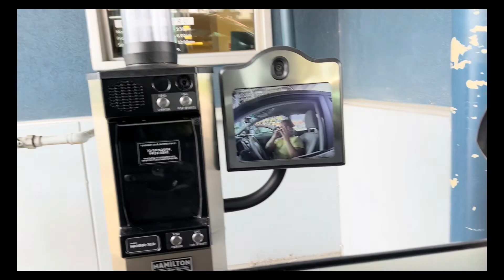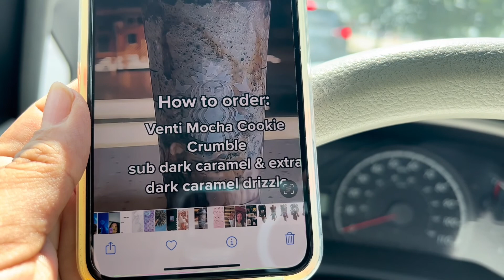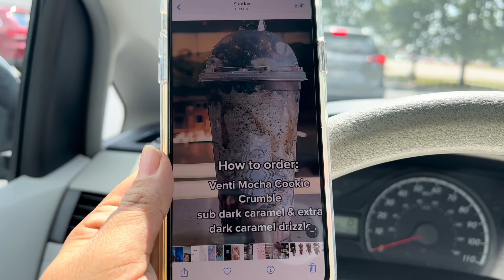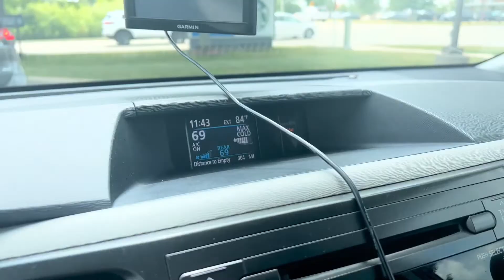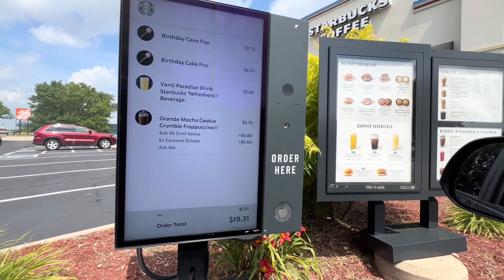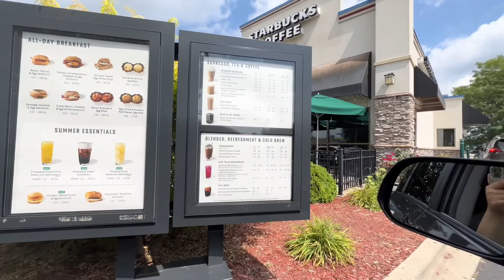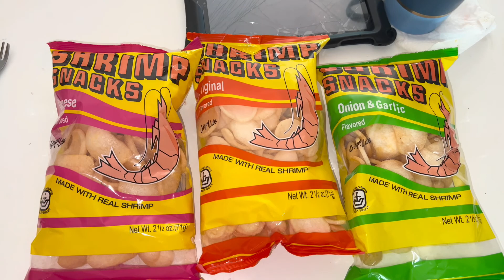My last video from? ? ? 😟/ Surprise vlog#mustwatch